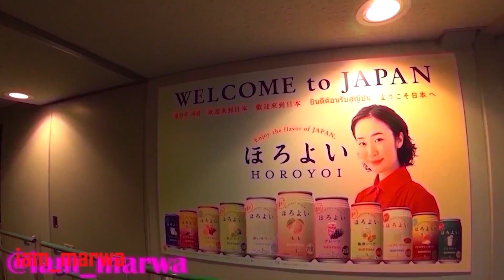Cost of Living in Costa !!!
Cost of Living in Costa Rica , is it cheap to live in Costa Rica !!!
Cost of living in Costa Rica , Living abroad ,  Home to just over 4.5 million residents, Costa Rica, has attracted U.S. retirees for years thanks to its tropical weather, low cost of living and beautiful landscapes. There are countless perks of moving to Costa Rica, and many people are catching on and making the big move.

Living in Costa Rica is often appealing to foreigners. The quality of life is incredibly high, and your money goes pretty far depending on your town, lifestyle and how you travel. Though Costa Rica is a hub for all things tropical, planning to live in Costa Rica full-time is different than visiting it is a tourist. Like in any country, there are everyday aspects of the culture and lifestyle that most visitors are not exposed to. Many residents are expats that started as travelers then fell in love with the country. You could be next!

1. DJI MAVIC PRO DRONE ;
2. Canon 70D ;
3. Canon Lens ;
5.SamSung Note 9;
6. SONY FDR X3000 ;
7. OSMO POCKET ;
8. Sumsang phone ;

Espanol aqui